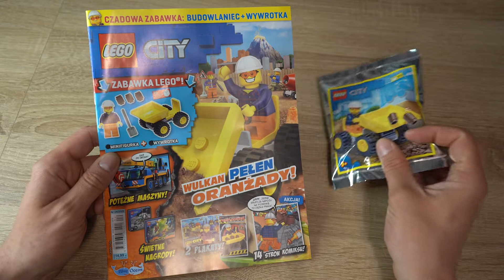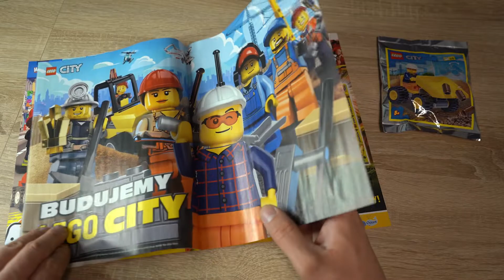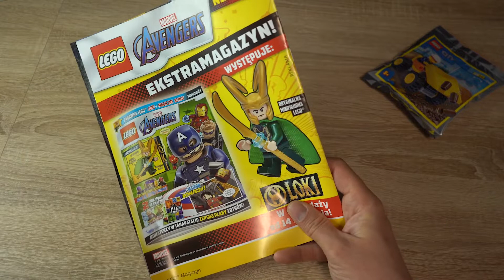Mini koparka Lego City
Koparka robi naprawdę duże wrażenie! A jest to dodatek do nowego magazynu Lego City.